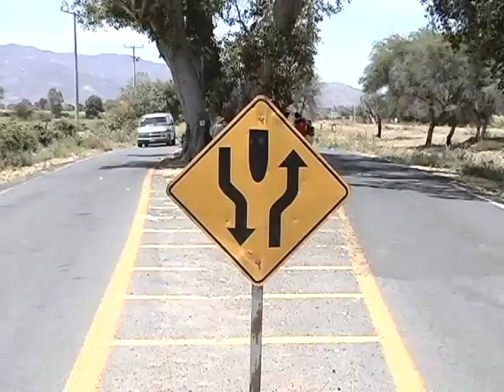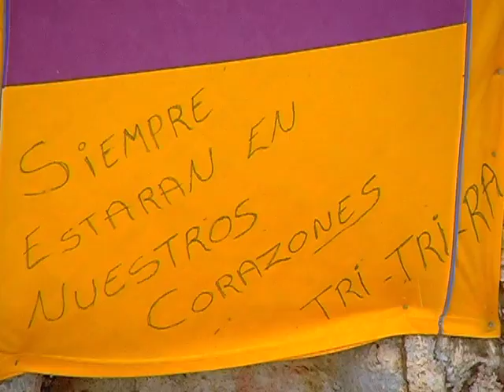A un año de la tragedia en Ahualulco de Mercado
El pasado 05 de abril de 2012, catorce jornaleros perdieron la vida en un accidente automovilístico.